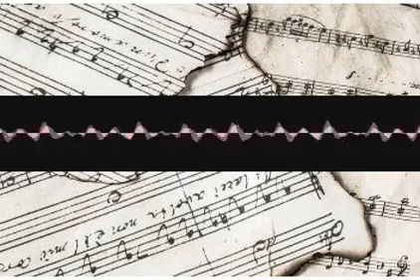Aabamelody Sonata wqxmxyncis